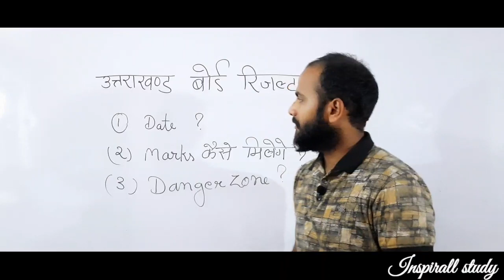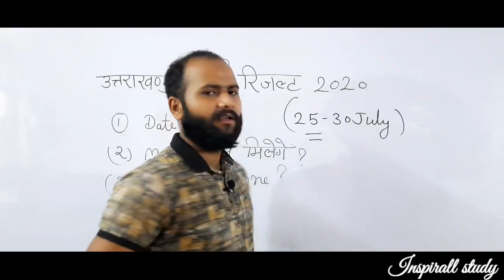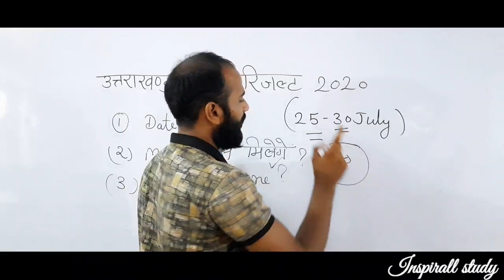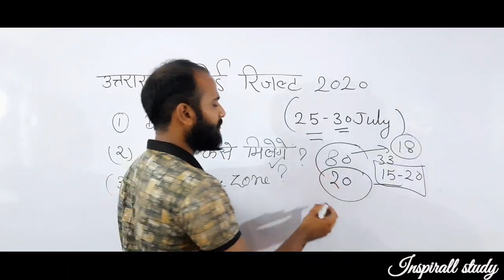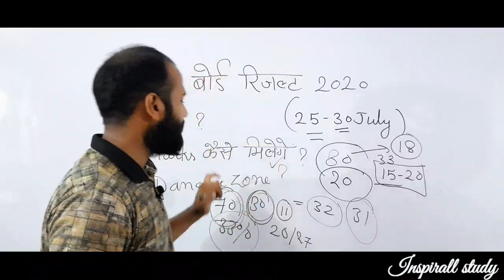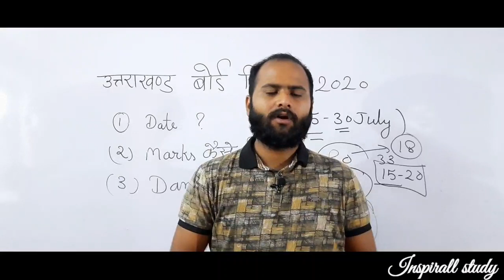RESULT DATE || उत्तराखंड बोर्ड result 2020 || UTTARAKHAND BOARD RESULT 2020 || रिजल्ट DATE DECLARED?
board of Uttarakhand result declared?

JOIN OUR ACADEMIC YOUTUBE CHANNEL :-
 BOOND  EDUCATION
( A project of quality education for  Rural & Urban areas)

link :-

YOUTUBE CHANNEL INSTAGRAM ID :- Inspirallstudy_official

it's_kapilchoudharyofficial

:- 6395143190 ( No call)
(Only whatsapp)

THANK YOU DEAR FAMILY MEMBERS